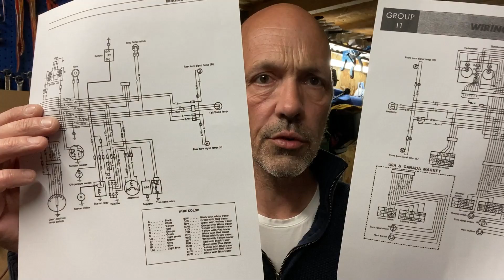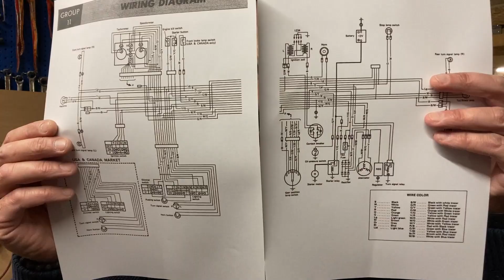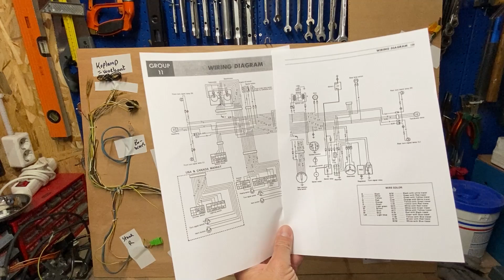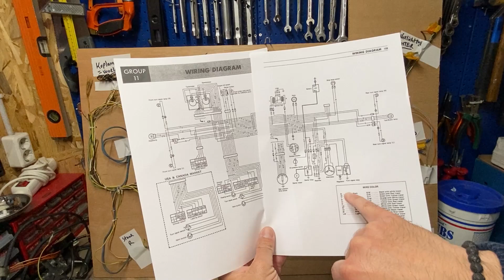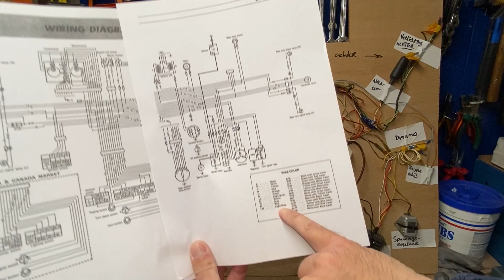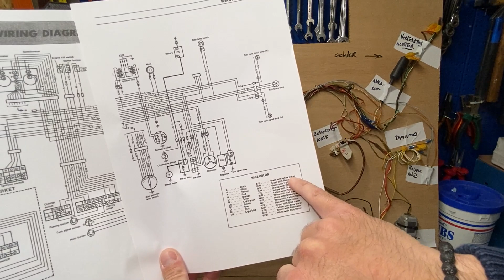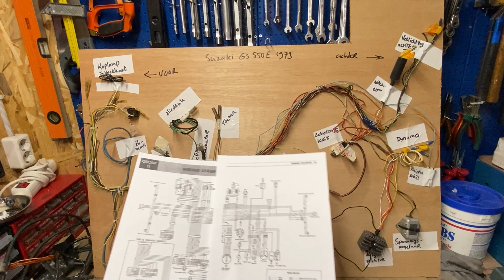GS550 kabelboom deel 2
Deel 2 van veel. De kabelboom, maar dan wat beter te analyseren. En nog een tip.

Jaja ze zijn gratis vandaag.

En banaantjes.